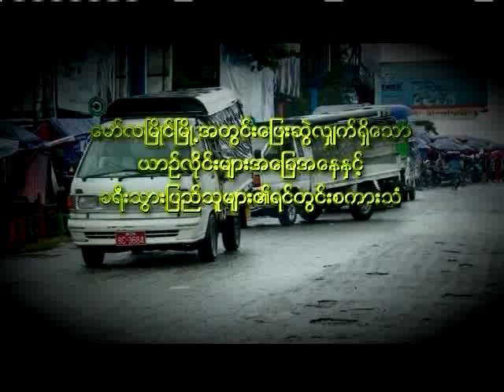MLM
ေမာ္လျမိဳင္ျမိဳ႕ အတြင္းေျပးဆြဲလွ်က္ရိွေသာ ယာဥ္လိုင္းမ်ားအေျခအေနႏွင့္ ခရီးသြားျပည္သူမ်ား၏ ရင္တြင္းစကားသံ